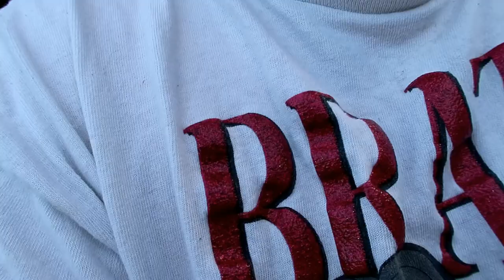Bleached My Hair!